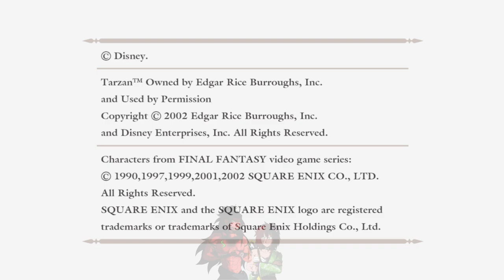SUFFERING AGAIN WOOHOO - KINGDOMHEARTS - LET'S PLAY PART 20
00:00 - Intro
00:25 - THE SUFFERING PART 2